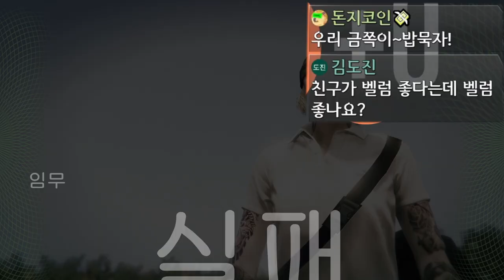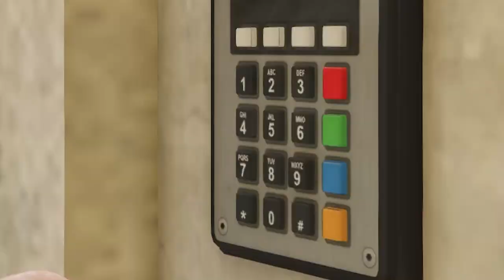죄송합니다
GTA5 페리코 습격, 호박 모으기, 대적모드
생방송 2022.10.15일자 편집본 입니다.